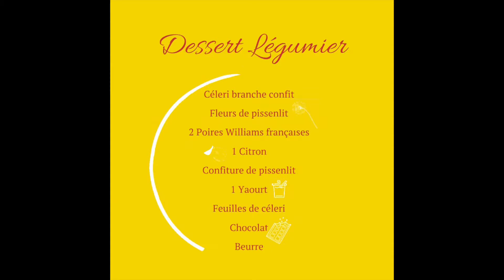Recette spéciale confinement by Fréderic Doucet - Dessert Légumier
Aujourd'hui, Frédéric Doucet nous propose une recette spéciale confinement autour du pissenlit et du céleri... bon appétit !!!